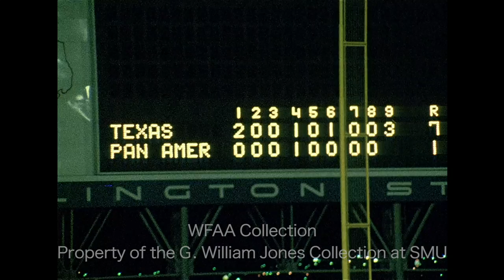Highlights From Texas vs Pan American (College Baseball) at Arlington Stadium - May 24, 1973